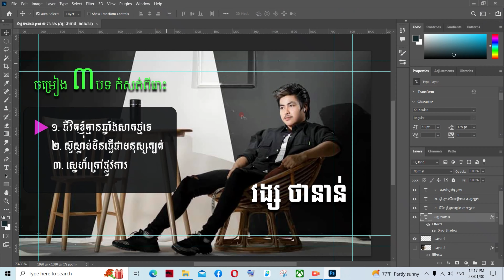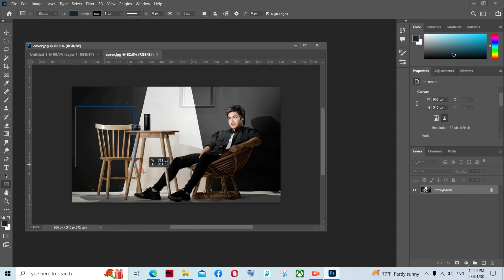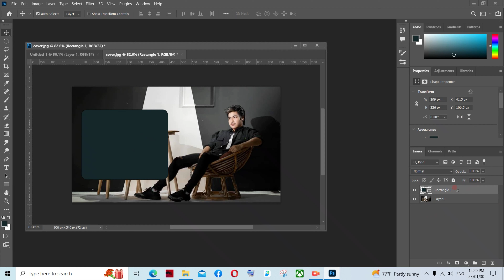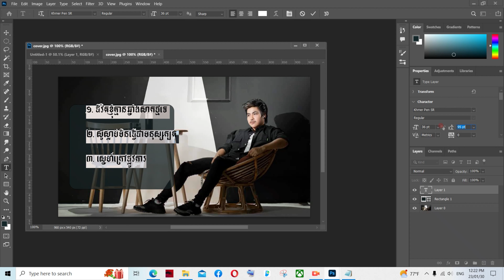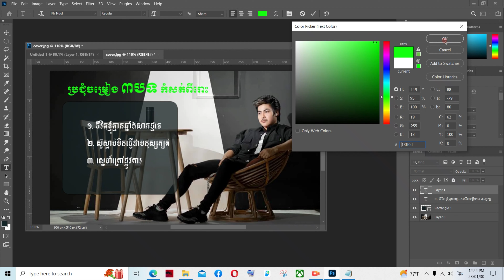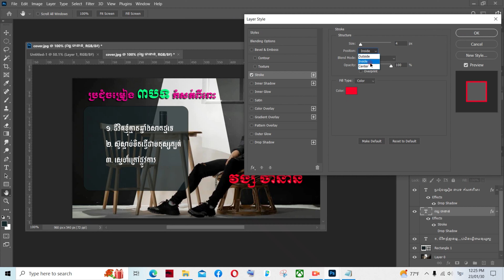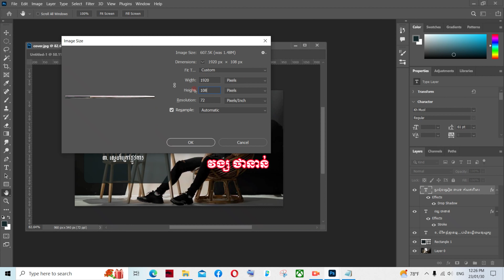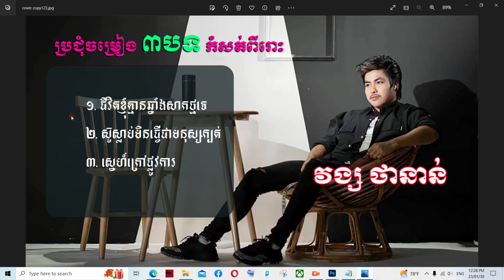របៀបឌីសាញរូបដាក់ក្នុងប្រជុំបទចម្រៀង | How to Design Music Video Cover in Photoshop